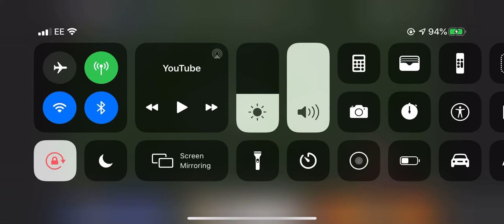Mark Goldbridge loses his head (FIFA 20)